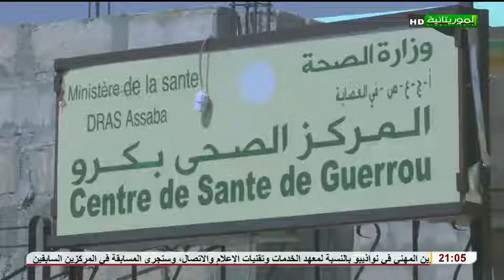الموريتانية من الداخل- وادان